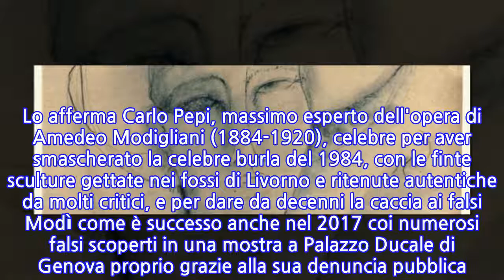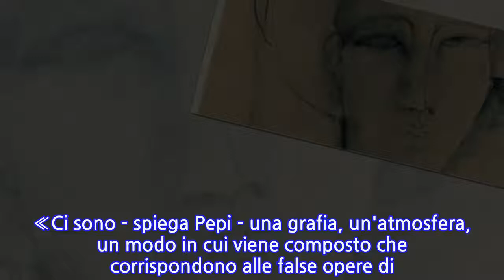Il cacciatore di falsi Modigliani: «Quell'opera non è sua»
«Ho visto oggi pubblicato il disegno attribuito ad Amedeo Modigliani che dovrebbe rappresentare la sua donna Jeanne Hebuterne e che dovrebbe comparire in una mostra a Spoleto; ritengo che tale disegno non sia stato eseguito dalla mano di Modigliani ma da quella di un falsario ed inoltre che non sia il ritratto della sua donna, Jeanne». Lo afferma Carlo Pepi, massimo esperto dell'opera di Amedeo Modigliani (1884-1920), celebre per aver smascherato la celebre burla del 1984, con le finte sculture gettate nei fossi di Livorno e ritenute autentiche da molti critici, e per dare da decenni la caccia ai falsi Modì come è successo anche nel 2017 coi numerosi falsi scoperti in una mostra a Palazzo Ducale di Genova proprio grazie alla sua denuncia pubblica. Stavolta Pepi